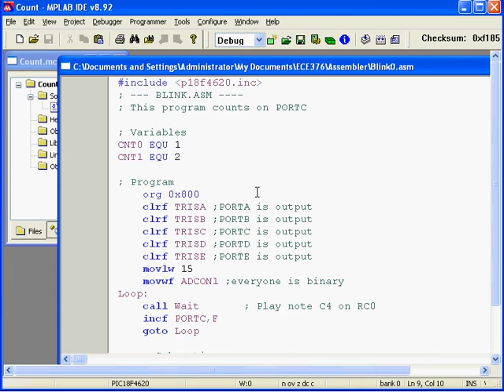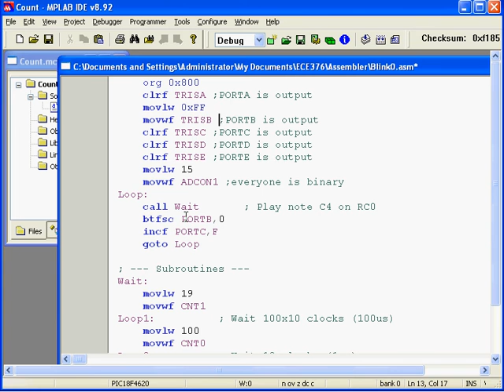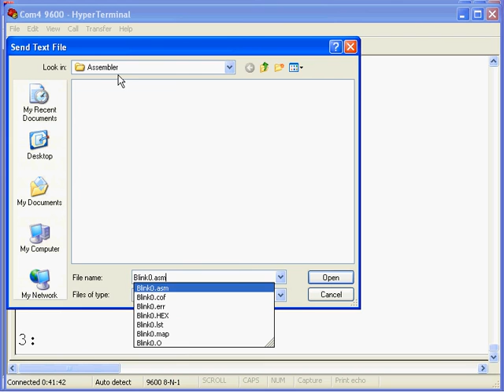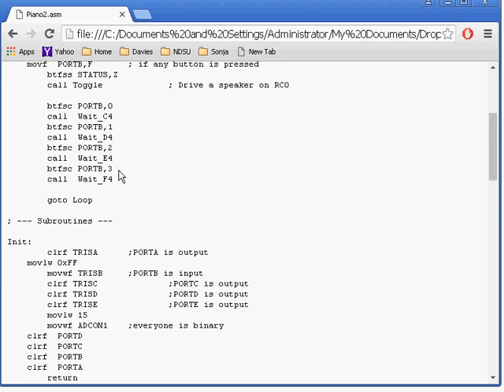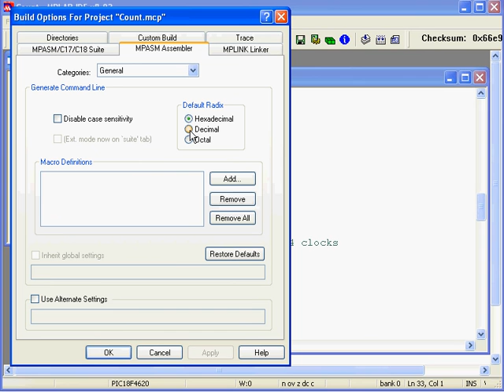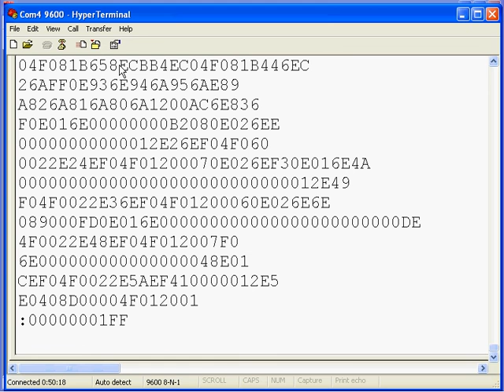ECE 376 Assembler: 4 Key Piano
Demo of programs for a 1-key and 4-key piano in assembler. (Lecture and homeworks located